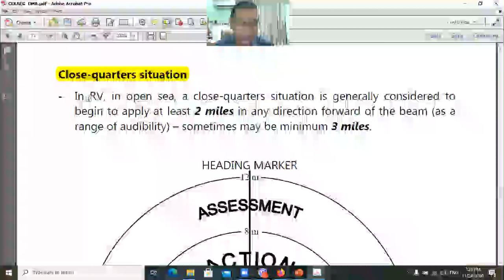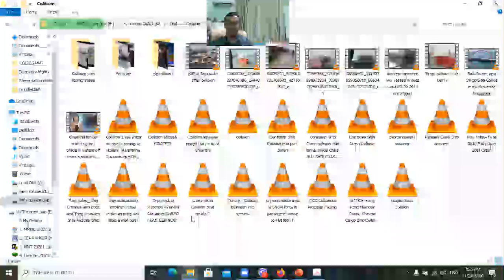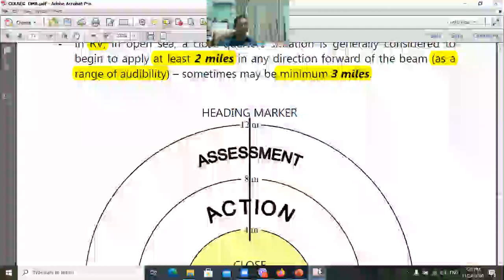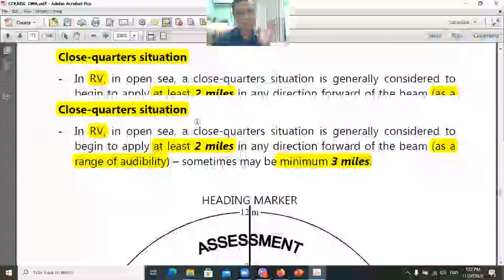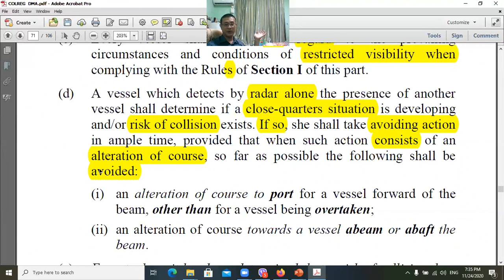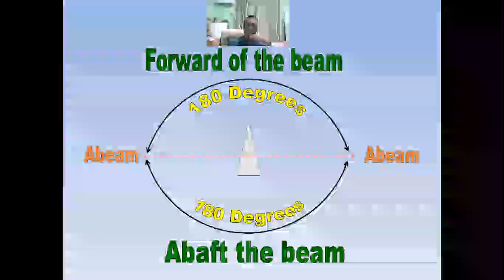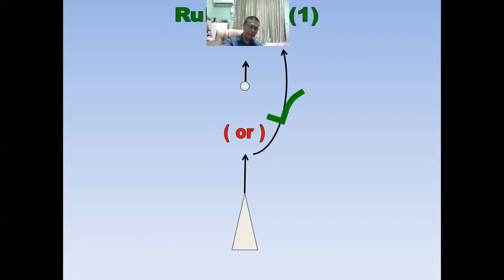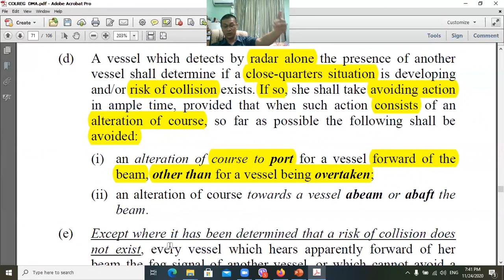W7C Rule 19 Part 1